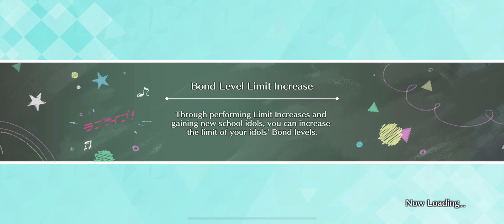[LLSIFAS] Side Story - Mia Taylor [You are so lucky!]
Love Live! School Idol Festival: All Stars - Side Story Mia Taylor - You are so lucky!
This is the "Baseball Festival" outfit.